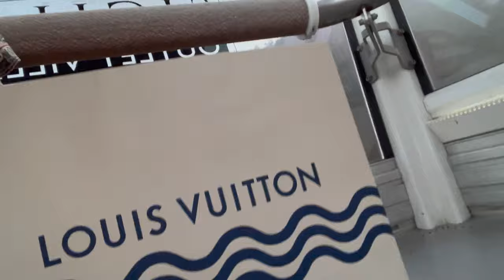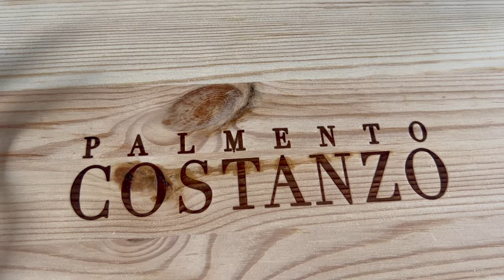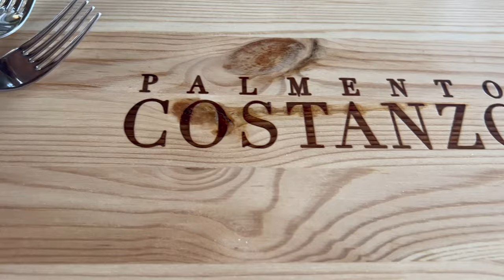ITALY VLOG - Part 4 Sicily TAORMINA Ft. MT ETNA VOLCANO & Lava Fields, WINERIES & ISOLE BELLA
The water so blue, active volcanos and fertile soils for delicious wines. this part of Sicily has it all!

Dayle

Buy a Dayle's Addiction Handbag hook from my ebay shop